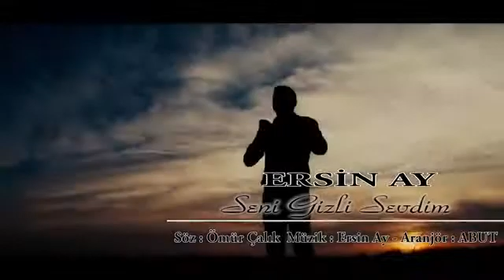Ersin AY SENİ GİZLİ SEVDİM (YENİ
Söz. /ömür Çalık
Müzik/Ersin AY
Yönetmen/Ahmet DURAN